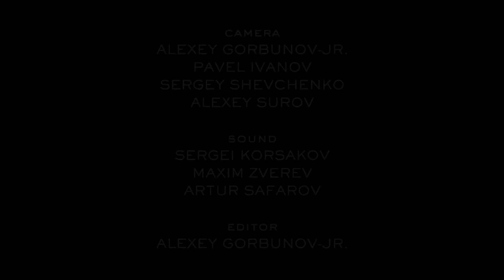OQJAV - Хаски | Sofar Moscow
OQJAV performing "Хаски" at Sofar Moscow on November 5th, 2016. Sofar Sounds connects artists and music-lovers around the world through intimate shows in unique venues.

Artist: OQJAV

Filmed by: Alexey Gorbunov Jr., Pavel Ivanov, Alexey Surov & Sergey Shevchenko

Edited by: Alexey Gorbunov Jr.

Audio by: Sergei Korsakov, Maxim Zverev & Artur Safarov

Thanks to IKRA